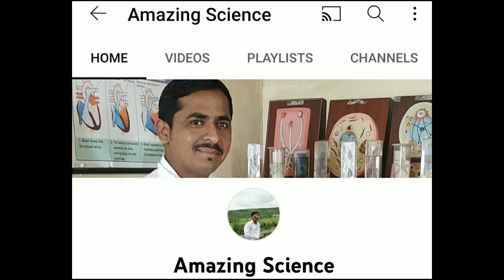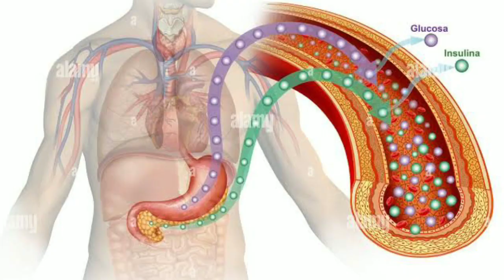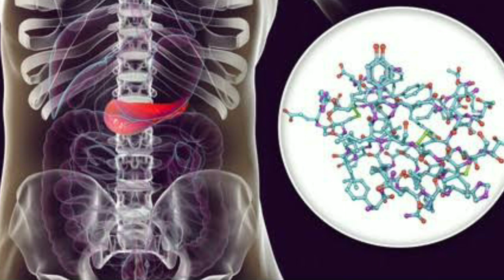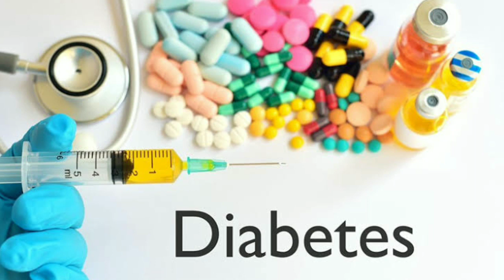मधुमेहावरील रामबाण उपाय - पनीर फुल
Paneer fool
पनीर फुल
पनीर फुलाचे फायदे